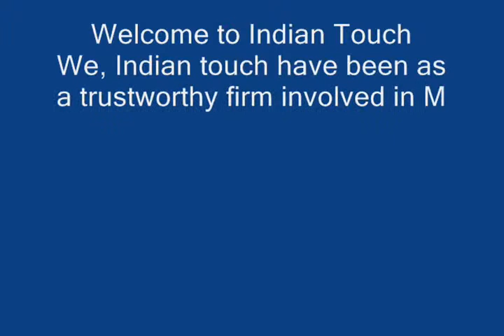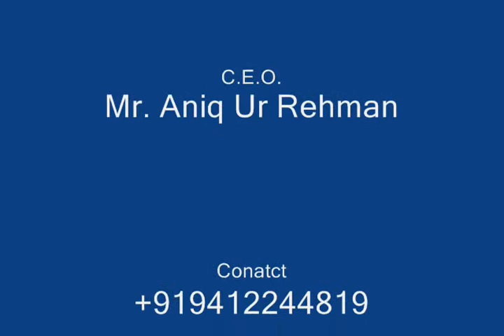INDIA JUTE ITEMS-INDIAN TOUCH